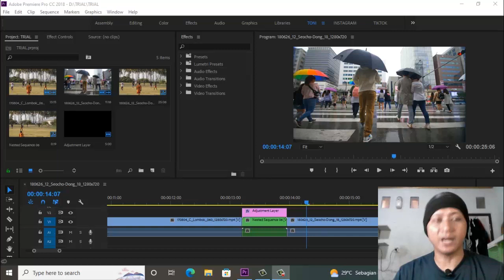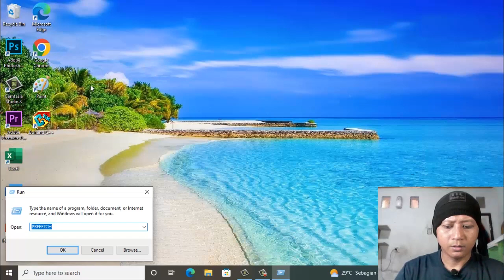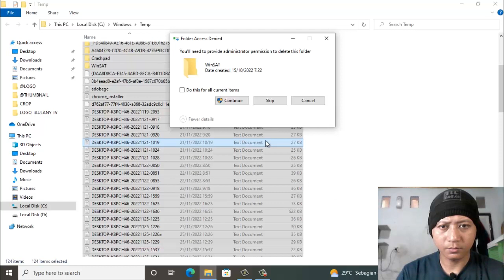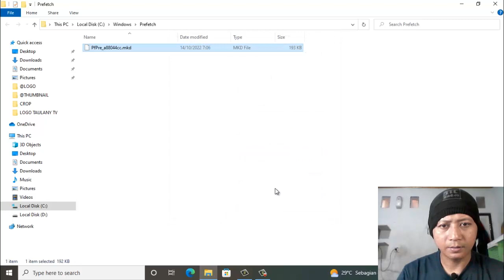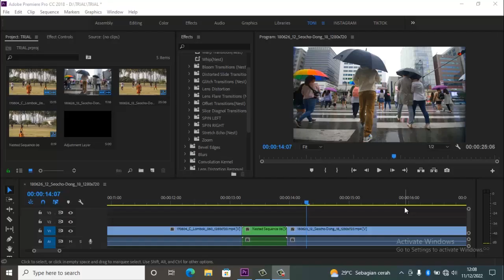9 FAKTOR PENYEBAB PREMIERE PRO ERROR (ERROR COMPILING MOVIE, LAGGING, NOT RESPONDING, CRASH)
9 FAKTOR PENYEBAB PREMIERE PRO ERROR (LAGGING, NOT RESPONDING,  CRASH) DAN CARA MENGATASINYA

ASPHALT EMULSION FOR WATERPROOFING
DAFTAR HARGA:
- Ukuran   1 kg :   45.000
- Ukuran   5 kg : 190.000
- Ukuran 20 kg : 720.000
- Ukuran 25 kg : 875.000

CARA PEMESANAN
Silahkan kamu klik dibawah ini: